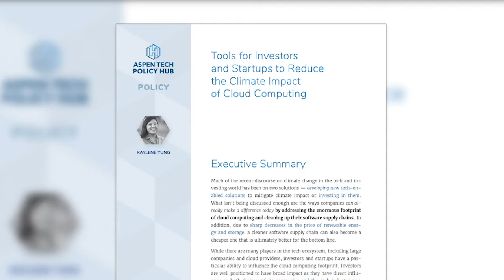Aspen Tech Policy Hub: Combating Climate Change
A brief explainer of the Aspen Tech Policy Hub project "Combating Climate Change," featuring Raylene Yung.